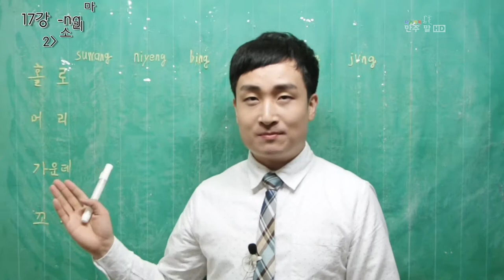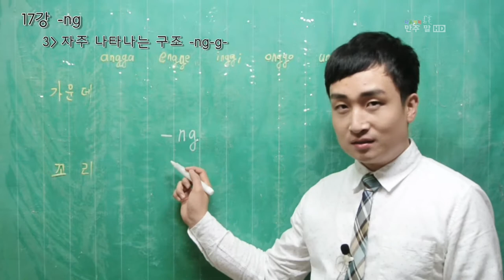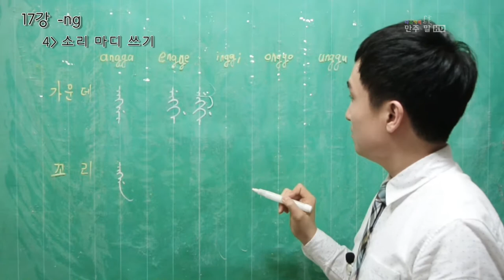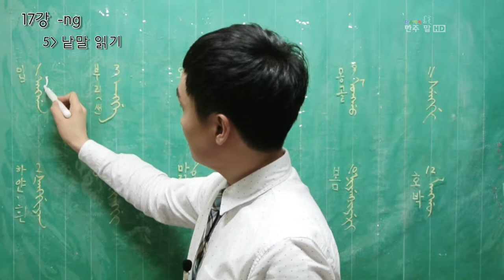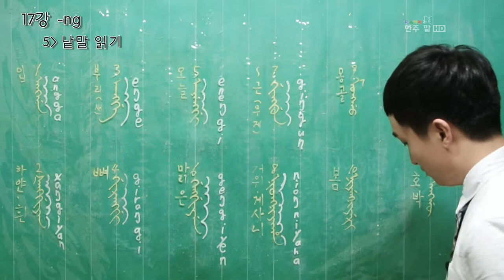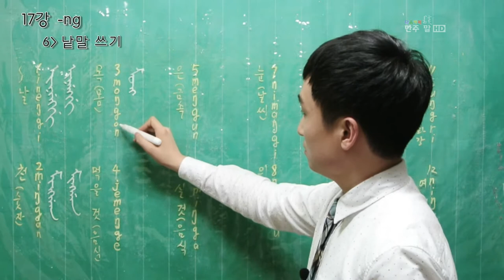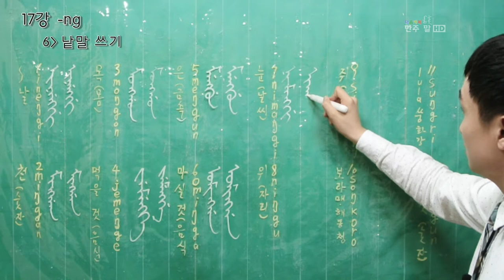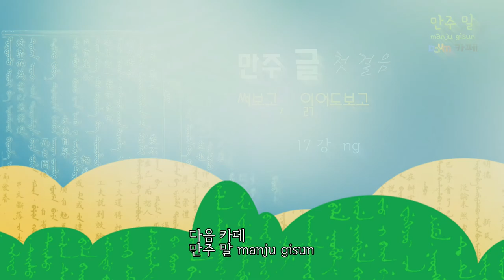만주 글 첫 걸음 17 -ng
받침 -ng, 형태, 소리 마디 쓰기, 자주 나타나는 구조, 낱말 읽기, 낱말 쓰기